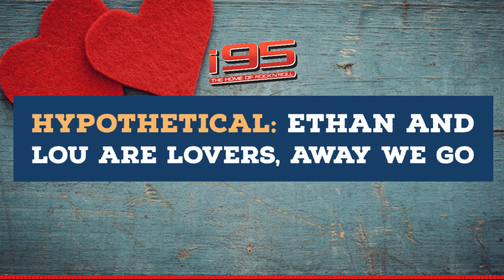Hypothetical: Ethan and Lou are Lovers, away we go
Ethan posed an odd hypothetical scenario and Lou disagrees with how this situation would play out. Ethan & Lou weekday mornings on I-95 (WRKI) 95.1 FM in CT & NY. The show can also be streamed on i95rock.com or on the I-95 Rock App which is available for download at Google Play or the App Store for free.